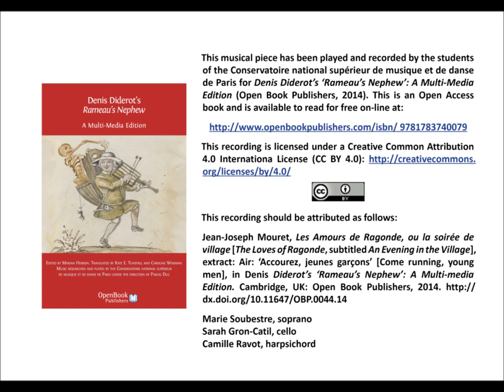Jean-Joseph Mouret, Les Amours de Ragonde, ou la soirée de village, second extract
Jean-Joseph Mouret, Les Amours de Ragonde, ou la soirée de village [The Loves of Ragonde, subtitled An Evening in the Village], extract: Air: ‘Accourez, jeunes garçons’ [Come running, young men], in Denis Diderot’s ‘Rameau’s Nephew’: A Multi-media Edition. Cambridge, UK: Open Book Publishers, 2014.

Marie Soubestre, soprano
Sarah Gron-Catil, cello
Camille Ravot, harpsichord